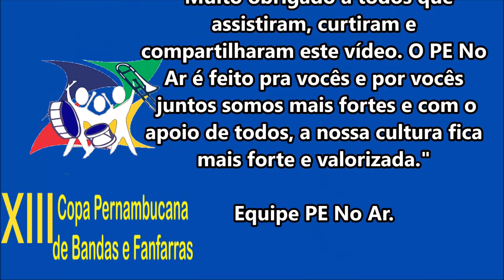BANDA MUSICAL EREM MANOEL GUILHERME DA SILVA NA 4ª ETAPA DA XIII COPA PE DE BANDAS E FANFARRAS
BANDA MUSICAL EREM MANOEL GUILHERME DA SILVA
XIII Copa Pernambucana de Bandas e Fanfarras

IV ETAPA GREs AGRESTES CENTRO NORTE, MERIDIONAL, MATA CENTRO,
 SUL E VALE DO CAPIBARIBE,
ETAPA REALIZADA NO DIA 31 DE OUTUBRO DE 2021 GINÁSIO DE ESPORTES MUNICIPAL – CATENDE

       Prefeitura Municipal da Cidade de Catende-PE
Apoio: Abanfare-PE
       GAC- Gerência de Ações Culturais
       Anarriê Produções